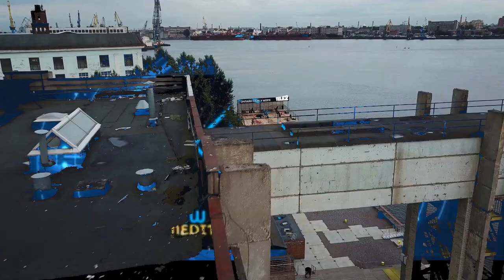Deep Relaxing Ocean Music Meditation Video | New Beginnings Music Meditation Videos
Unwind from your hard day with some deep relaxing ocean music meditation video.